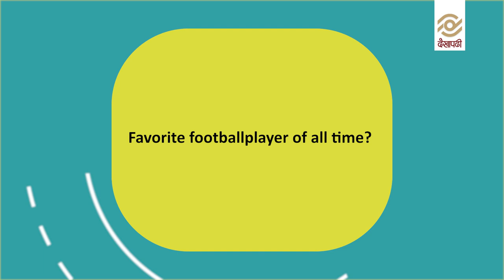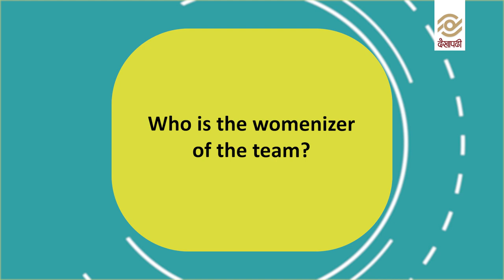Rapid Fire With Anjan Bista | 5th Umpire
We caught up with the hero of Nepal football team, Anjan Bista who scored 2 goals against Chinese Taipei for a quick session of rapid fire.

5th Umpire hosted by Aavash Ghimire is an exclusive platform for sports news updates as we bring you exclusive interviews, live chats with players and cutting-edge reporting that stands apart from all the rest.